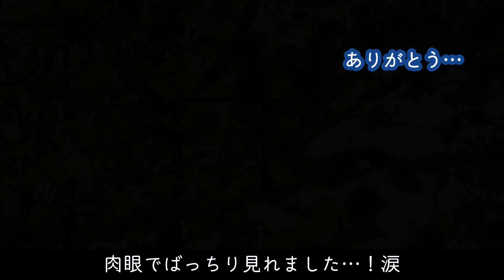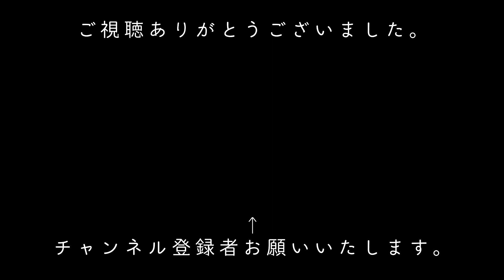感動！美しすぎるオオルリのさえずり。山の鳥4種《コンデジ野鳥観察日記#6》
いつもご視聴いただきありがとうございます、みきです。
今日はコマドリを目標に来たのですが、
なんとオオルリが目の前でさえずってくれました…！
生きててよかったと思える瞬間です、感動しました。

■観察できた鳥
0:00今日の探鳥地
0:32ソウシチョウ
0:58シジュウカラ
1:25アオゲラ
1:38ニホンリス
1:59オオルリ